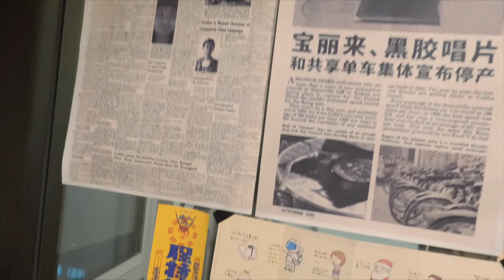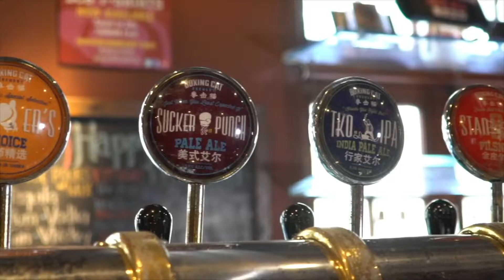【Vlog079】推荐一个自称“好看不火”的栏目，你一定会喜欢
两周岁生日快乐，就让时间来证明你们是最棒的当下记录者。@当下频道
观众老爷们可以移步“当下频道” 在B站（ Show some LOVE
Peace